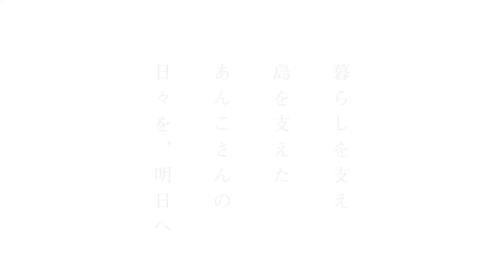あんこさん（撮影編）